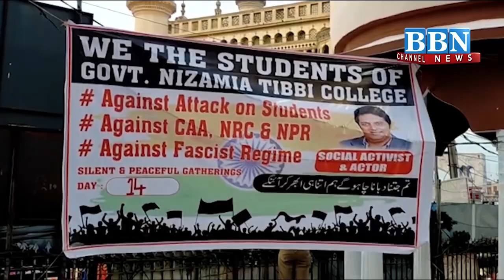Anti CAA NRC Protest Continues For 14th Day in Nizamia Tibbi College Hyderabad | BBN NEWS